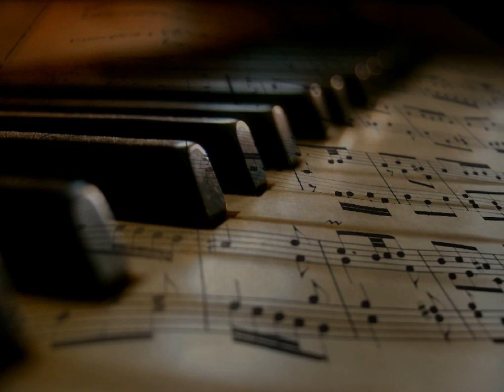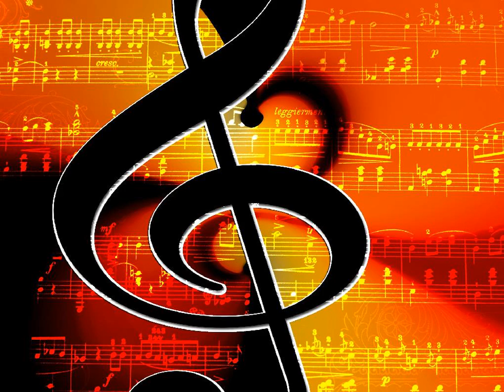광득민 - 어머니 모습 (선우혜경) kpop 韓國歌謠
어머니 얼굴은 구름인가 봐
솜처럼 보드러운 구름인가 봐
언덕위에 누워서 바라보면은
어느새 힌구름이 피어올라서
정다운 어머니의 얼굴이래요

어머니의 마음은 바다인가 봐
파란물 출렁이는 바다인가 봐
갈매기를 벗삼아 바라보면은
파도가 춤을 추며 밀려와서는
포근한 어머니의 자장가래요

어머니 모습은 큰 산인가 봐
우러러 바라뵈는 큰 산인가 봐
바람부나 비 오나 변하지 않고
평생을 하루같이 돌봐주시는
고마운 어머니의 모습이래요